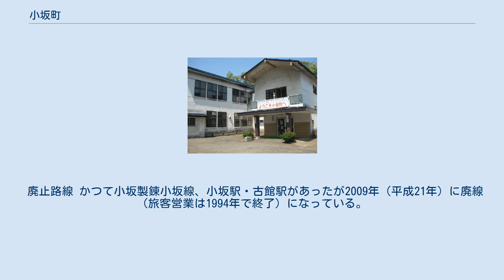小坂町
小坂町（こさかまち）は秋田県の北東部に位置する町である。
かつては小坂鉱山など鉱山資源で栄え、江戸時代には津軽街道が通る盛岡藩の領地であった。
 秋田県北東部に位置し、青森県と境を接している。
奥羽山脈の西側、鹿角盆地の北部に位置する。
 町の北東部には十和田湖があるが、2008年までは町の境界が確定していなかった。
2008年（平成20年）9月に十和田市との境界が覚え書きによって決定して官報に告示され、十和田湖の西側が正式に小坂町の町域となった。
 19世紀初頭(江戸時代末期)に小坂鉱山が発見され、金・銀の採掘の鉱山産業地域として町が栄えた。
明治時代には銅・亜鉛の採掘も行われ、小坂鉱山事務所を始めとして多数の近代建築が建てられ、町は大いに栄えた。
第二次世界大戦後は鉱山資源が枯渇し、町は一頃よりも衰退した。
 近年は、明治期の近代建築や十和田湖の観光資源を生かした町づくりを模索している。
また、自動車廃触媒や金属スクラップを製錬して、貴金属やレアメタルなどを取り出す産業が発達している。
 小坂町役場旧庁舎（2011年撮影） 町村制施行時の鹿角郡 3.小坂村（桃：現・小坂町） 高等学校 中学校 小学校 小坂鉱山山神社から撮影した小坂製錬と小坂町。
鉄道を利用する場合の最寄り駅は、JR東日本花輪線十和田南駅。
 廃止路線 かつて小坂製錬小坂線、小坂駅・古館駅があったが2009年（平成21年）に廃線（旅客営業は1994年で終了）になっている。
 上向七滝線 - 町内の上向地区、七滝地区を周遊する路線 町内を南北に東北自動車道と国道282号が縦断し、東西に横断する秋田県道2号大館十和田湖線が町の中心部で交差する。
また、十和田湖畔では国道103号、国道454号が町内を通り、十和田湖北側の平川市との境界付近の平川市域を国道102号が通る。
 七滝 十和田湖 康楽館 2004年（平成16年）から有識者を観光大使として委嘱し、さまざまな観光施策を共同で実施している。